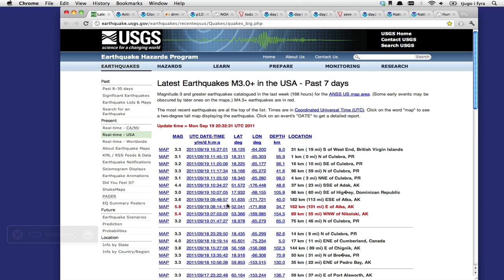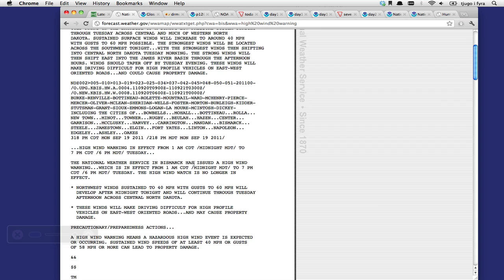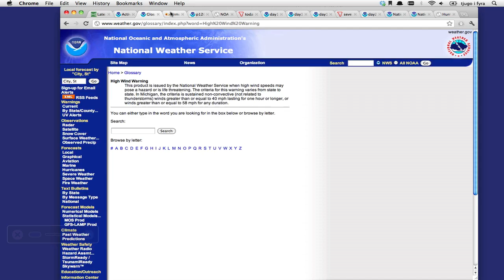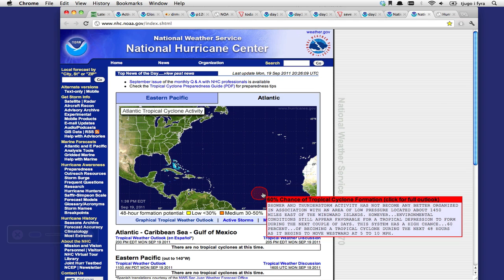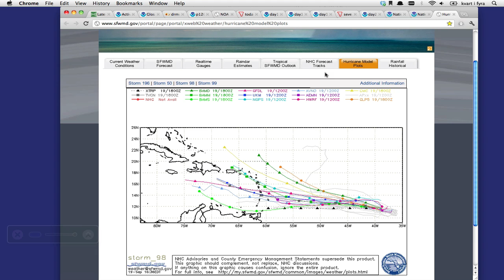severe weather outlook for September 19th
Slight risk of severe weather due to the 15% chance of severe wind in Montana, North Dakota, and South Dakota. 2% chance of a tornado in the LA/MS/AL area.